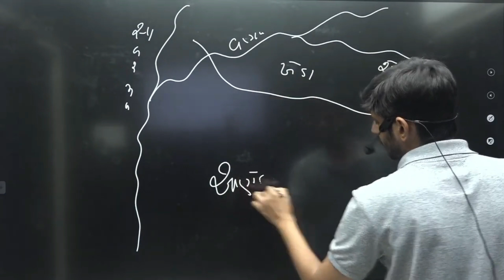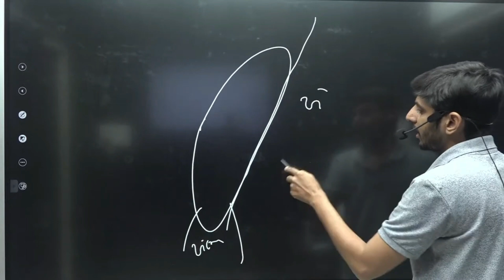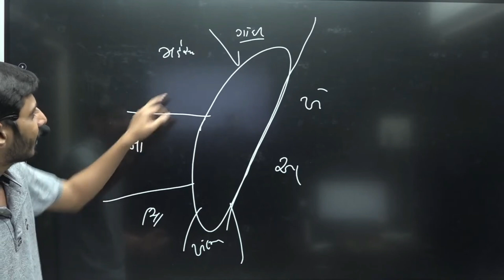ગુજરાત ભૂગોળ | ગુજરાતના જીલ્લા અને તાલુકા